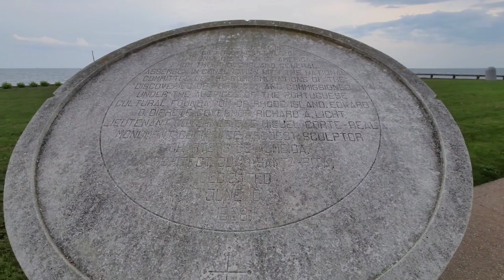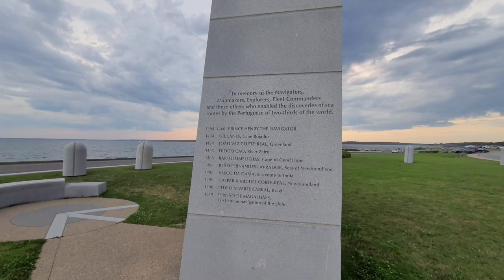King's Beach NewportRi USA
vlog of the beautiful Newport city Rhode Island United States 🇺🇸